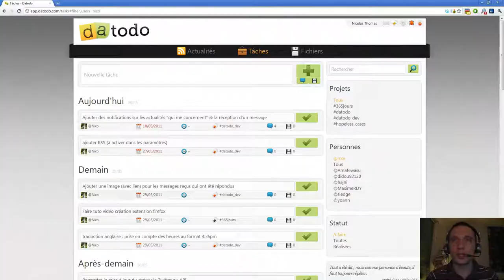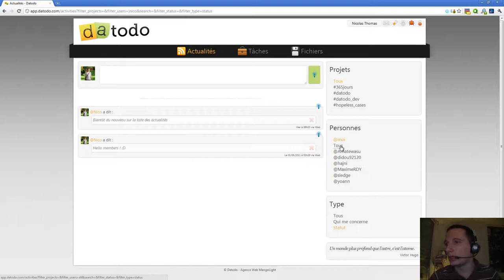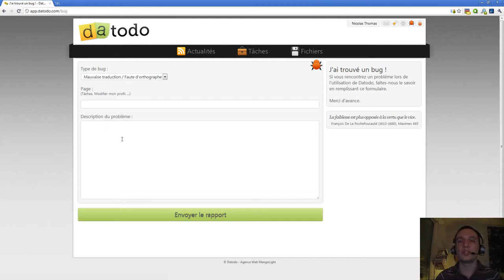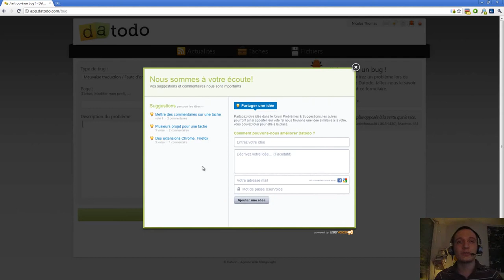Episode n°141 - Nouveaux filtres sur les actualités dans Datodo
Dans cette vidéo, je vous montre les deux nouveaux filtres que j'ai rajoutés sur la page d'actualités de Datodo.